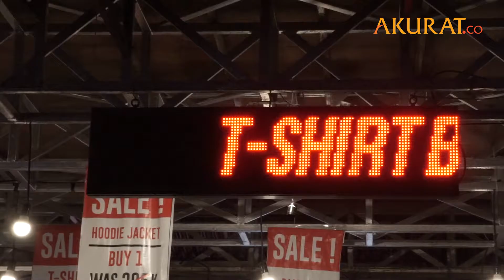Jakcloth Masih Jadi Idola Remaja Berburu Busana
NASKAH: Tri Affandi | VIDEO EDITOR: Tri Affandi | DESEMBER 2018